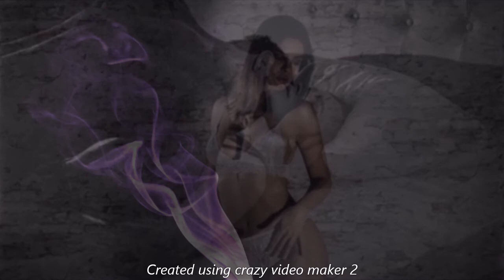Tantric Meditation for Lovers / Bring back that loving feeling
Learn to take both yourself and your partner to a state of bliss, with the art of enlightened touch.
Tantric massage is a wonderful way to connect with your partner, but there’s more to it than simply performing an erotic massage.

With its deeply spiritual roots, tantra involves the balance and interweaving of energy between you and your partner, and practicing tantric massage can therefore help to strengthen your bond and lead to a deeper understanding between you both.
What is tantric massage?
So, it’s more than an erotic massage – but how, exactly?
‘With roots based in ancient therapy yet with a modern twist, tantric massage enables you to connect with your partner in a more spiritual and conscious way, making relaxation and tranquillity the ultimate destination,’ explains Nadia Deen, cofounder of The Intimology. ‘It’s not “one size fits all” – instead, it’s about being present in the moment, and accepting ourselves and each other without judgment. Engaging all your chakras and using the transference of energy, tantric massage can be a deeply satisfying experience for both parties.’
Sex and intimacy coach, Camilla Constance, agrees that being present and nonjudgemental is key to enable the receiver to drop into deep relaxation.

‘A tantric massage is a full-body massage that arouses sexual energy in the receiver and then consciously moves that energy around the body,’ she explains. ‘It’s a beautiful way to experience the tantric approach to sex, where it is not about the goal or outcome, but about every moment of sensation and pleasure on the way. Because of the level of relaxation that the receiver is able to fall into, as sexual energy builds it isn’t forced out of the body in a brief climax but is able to move around the body growing into incredible, full-bodied orgasms. When conscious breathing is added, the level of energy increases, and the experience is further heightened.
A tantric massage is a full-body massage that arouses sexual energy in the receiver.
Tantric massage benefits
As well as offering a safe space to explore each other without pressure or judgment, tantric massage has other powerful benefits.

‘Apart from finding a new and deeper intimacy with your partner(s), there are many other health benefits,’ reveals Deen. She says these include:

Improving your sexual stamina
Improving the quality of your orgasms
Helping to ease pain
Providing stress relief
Improving sleep
A good step towards healing emotional blockages
Assisting in spiritual awakening
The healing power of tantra
One of the most beautiful benefits of tantric massage and tantric sex is its ability to help someone heal from – and transcend – past trauma.

‘Tantra is not about reproduction,’ says Constance. ‘Instead, tantra offers a completely new (to us) concept of the purpose of sex. To our highly conditioned minds, we can barely imagine heterosexual sex without penetration, because what is the point of sex if this act does not take place? Tantra would answer – always – the point is a pleasure. This blows sex wide open! The woman who has suffered vaginal trauma, through maybe a difficult birth or sexual assault; the man with erectile dysfunction or premature ejaculation, or even a very small penis, is no longer sexually “broken” and in need of fixing with lubes, pills, or therapy. They are beautiful souls with bodies that can experience pleasure in myriad ways.

Tantra is the art of learning new routes to sexual pleasure.

‘Tantra teaches us that we do not need to penetrate a vagina with a penis to experience incredible sexual pleasure and mind-blowing orgasms. Tantra is the art of learning new routes to sexual pleasure, in order to nourish and sustain happy, healthy lives and relationships.’

Tantric massage preparation
Before the massage begins, spend a little time ensuring the massage environment is conducive to relaxation. It’s worth considering the following:

Atmosphere
Both Deen and Constance say that creating a beautifully calm and peaceful space is key to tantric massage.

‘Your surroundings are just as important as the massage itself, so spend some time planning your environment,’ says Deen. ‘Consider the temperature, look, sound, and feel of the room.

Constance agrees that engaging all the senses is important.
‘The more sacred space, the more beautiful the massage will be,’ she reveals. ‘Tantra teaches us to access sex – and life – with all of our senses, so what we see, smell, taste, and hear around us during the massage will absolutely impact on the experience.

‘Put on fresh bedding if you are giving the massage on your bed, turn down the lights, light candles, play beautiful music, sprinkle pure essential oils on the bed, or have some in a diffuser to fill the space with a beautiful scent.’

When it comes to tantric massage, oil is something of a requirement,
‘A beautiful oil is essential for making this experience incredibly sensual,’ she says. ‘I  instruct you not to attempt a tantric massage without oil.